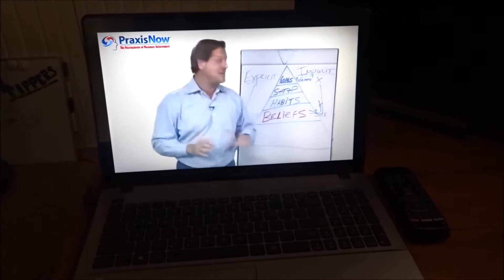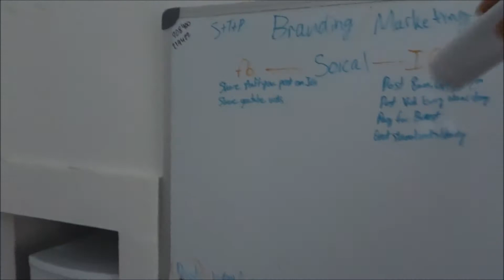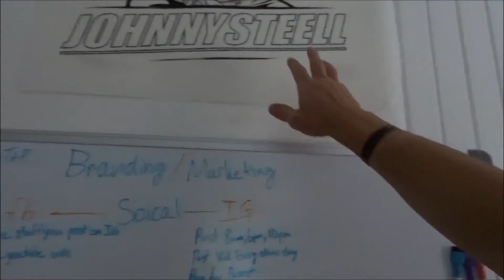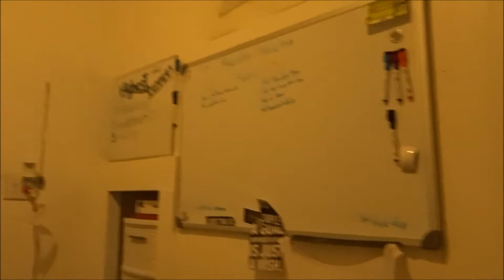Journey Day 5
Another random vlog but hey its another one! Still trying to post regularly to keep on track! Hope you guys can enjoy till I get better.